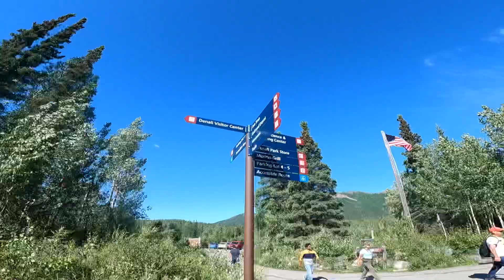Drive and Hike through Denali, Ak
Earlier this summer we had the amazing privilege to spend time with our friends in Denali national park. On top of the amazing rafting trip, and ATV rides, we also went hiking though the park! The sights in this video just don't compare!